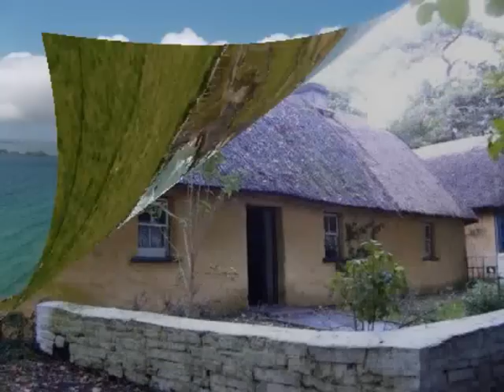Irish Song - Beidh Buachailín Deas Ag Síle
Beidh Buachailín Deas Ag Síle - performed by UNISON World Music Choir, Dublin, Ireland